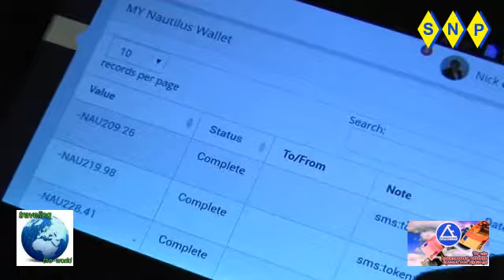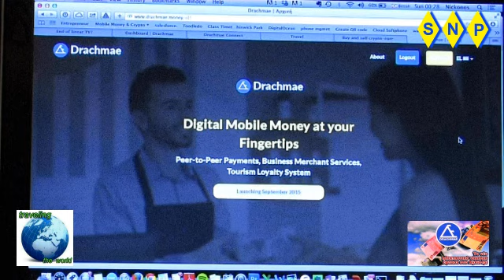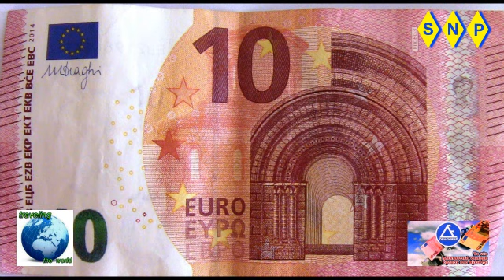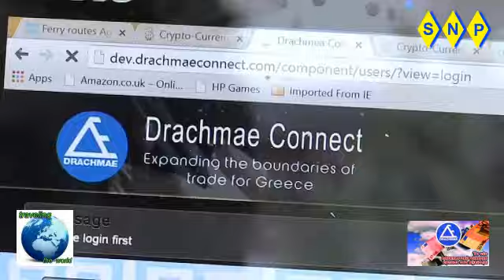drachmae Nέο ηλεκτρονικό νόμισμα στο Αγκίστρι 2015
DRACHMAE   To νέο ηλεκτρονικό νόμισμα έφτασε στο Αγκίστρι  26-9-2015
ΠΡΩΤΗ ΕΠΙΣΗΜΗ ΠΑΡΟΥΣΙΑΣΗ